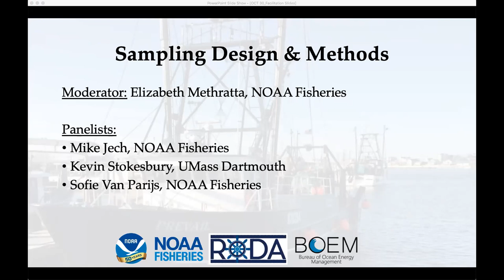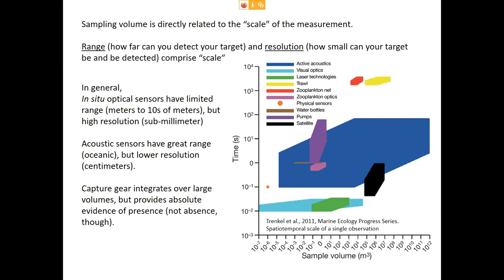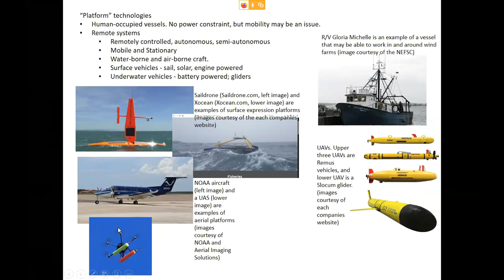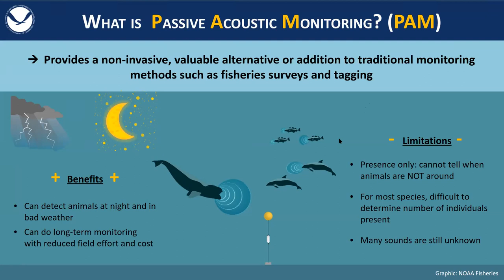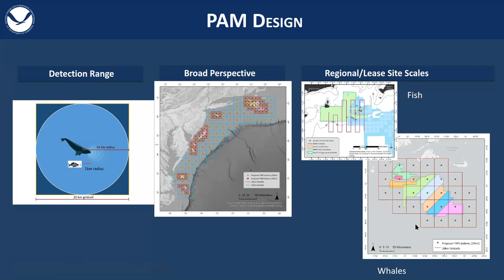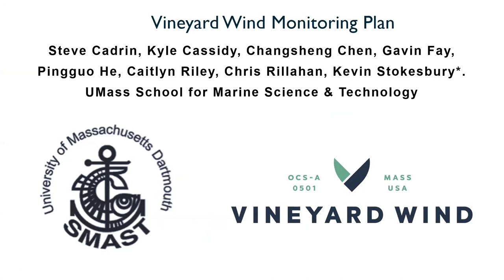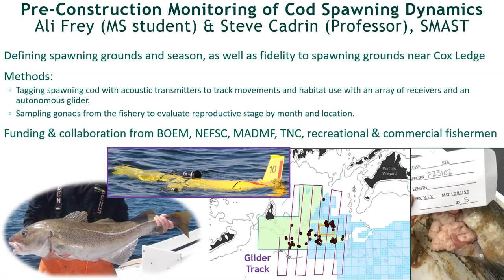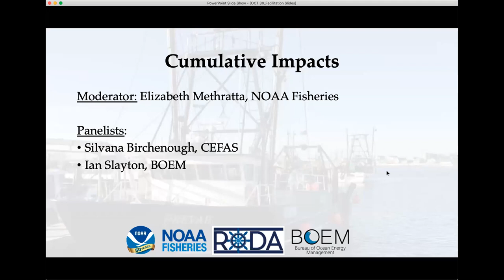Synthesis of the Science - Oct 30th Sampling Design & Methods